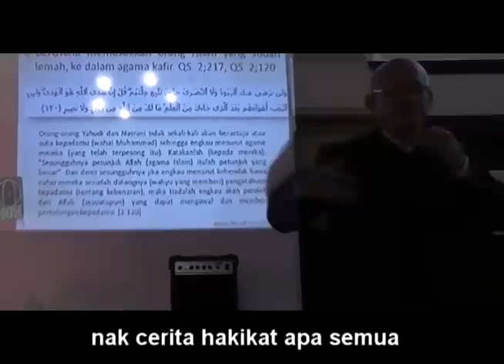JUMS 2011 | Official Montage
Pada 23-26 Disember 2011 yang lalu, telah berlangsung JUMS ataupun Jalinan Ukhuwwah Musim Sejuk 2011 di Lake District, Cumbria.

Seramai 120 orang peserta berbagai-bagai lapangan telah menyertai kem tersebut dengan jayanya.

JUMS merupakan winter gathering yang dianjurkan setiap tahun oleh barisan ISMA Eropah dibantu dengan para pelajar luar negara di Eropah.

Diharapkan, JUMS akan datang bakal menyaksikan suasana yang lebih meriah dan melibatkan lebih ramai peserta.